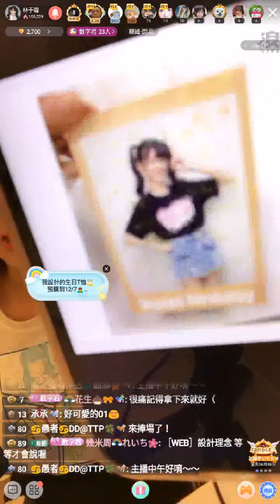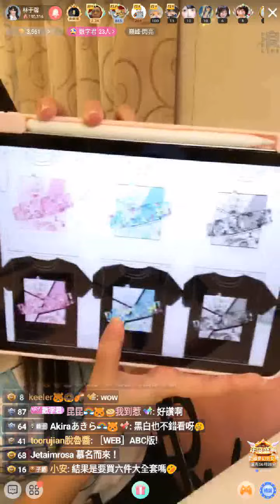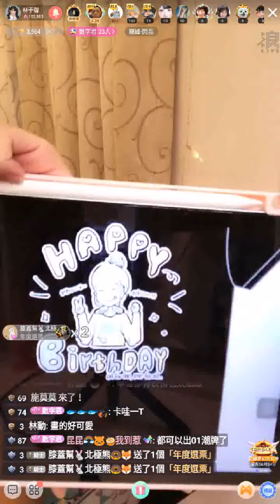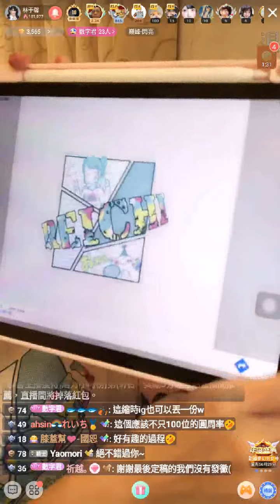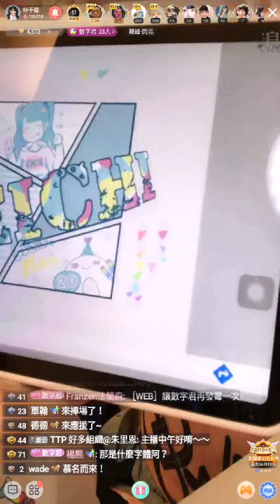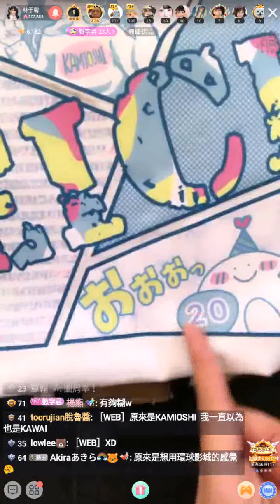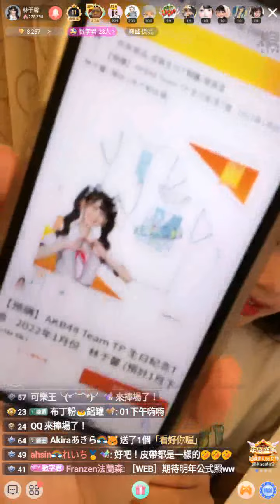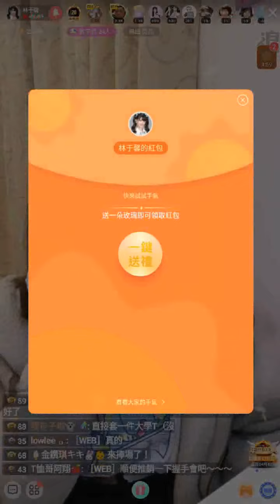211203 AKB48 Team TP 林于馨 (含留言)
PS. 011039~013900錄影畫面當掉跳出，是用串流檔接上去的，所以沒有留言